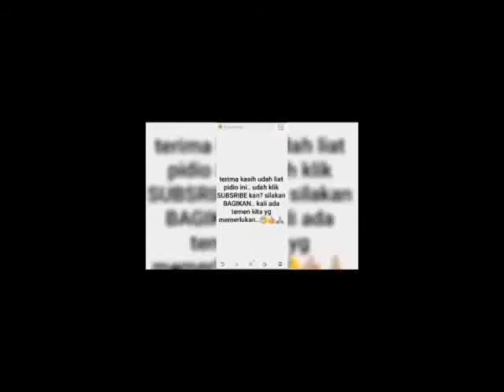Ustad Abdul Shomad UAS tanda tangani prasasti di UNSWAGATI Universitas Swadaya Gunung Djati Cirebon